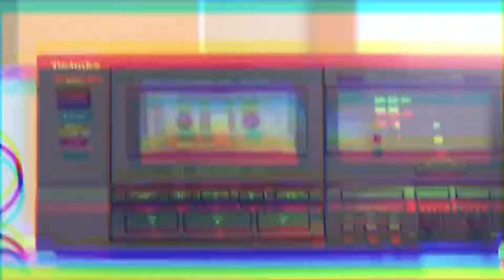Beat Video called“Think” produces by Elan Brio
Beat video fir a song called “Think”
I hope you enjoy it . Really been working on my textures and tweaking the Sp to sound more Lofi . I’m growing in my skills . God Bless abs know Jesus Loves and cares for you ..